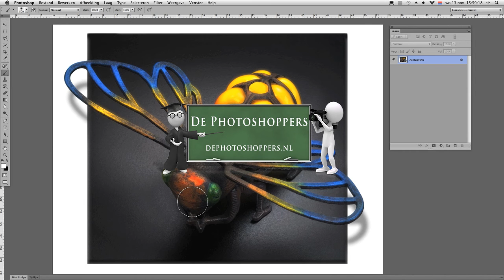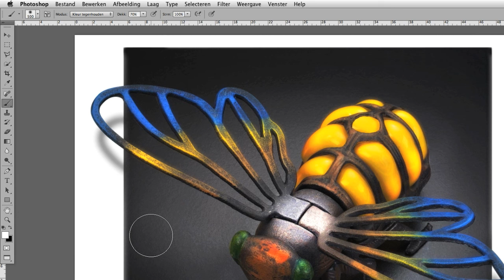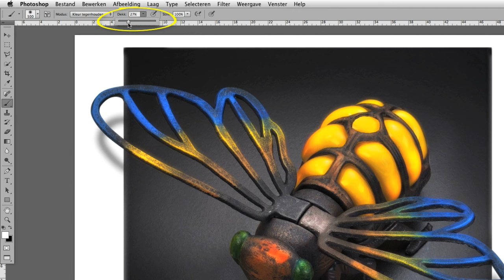Traploos ongedaan maken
Iedereen kent wel de toetscombinatie ctrl-Z (of cmd-Z voor de Mac-gebruikers) waarmee je de laatste bewerking ongedaan kunt maken. In veel gevallen komt dat goed van pas. Wij kennen een betere manier, die je veel meer flexibiliteit geeft en daardoor tijd bespaart. Een ideale reden om daar deze les voor te maken.